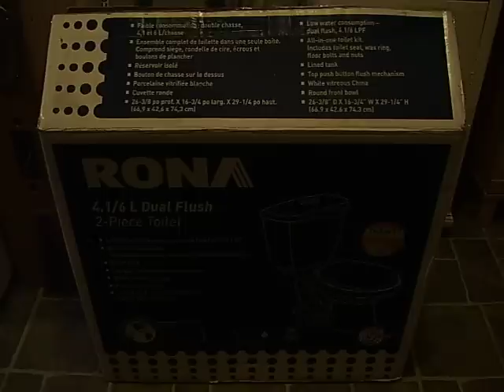Replacing old with new.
Goodbye old toilet; replacing with new RONA 4.1/6 duel flush toilet